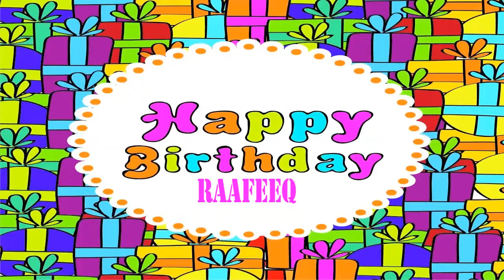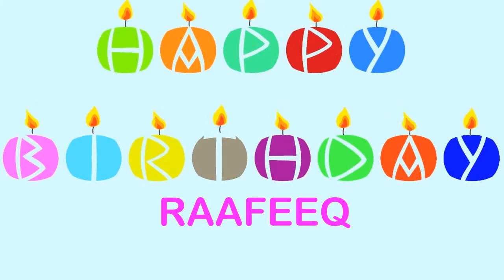Raafeeq Wishes & Mensajes - Happy Birthday